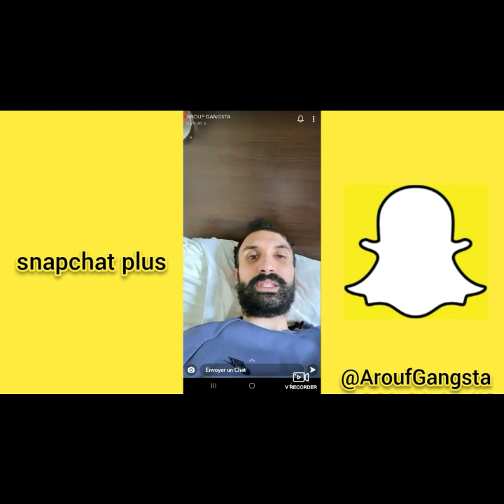AROUF GANGSTA CLASH VIOLEMMENT LE KAGOULÉ ET JACK JACK 😱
comme vous pouvez le voir dans la vidéo le célèbre rappeur Arouf gangsta 😂 clash violemment le kagoulé et Jack Jack 😱 nesite pas a vous abonnée a ma chaîne YouTube et activé la cloche de notification pour ne pas ratée aucune de mes vidéos je vous souhaite tous un excellent visionnage merci !